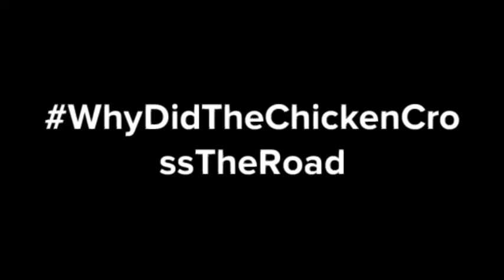WEEKEND CHALLENGE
Create avatars, share your emotions, add a plot and press play – it's that easy!

● MAKE YOUR OWN 3D VIDEOS
● CREATE AVATARS OF YOURSELF AND YOUR FRIENDS
● RECORD YOUR VOICE AND ADD FUN SOUND AFFECTS
● JOIN THE COMMUNITY, CHECK OUT OTHER PLOTS & GET FOLLOWERS